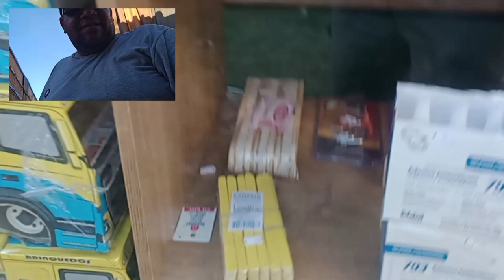TEM LOJINHA NOVA NO POSTO CERRADO,VC GOSTOU? .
Por gentileza deixe seus comentários,ficarei grato! .